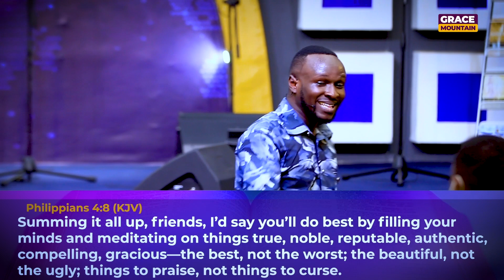The Act Of Gratitude 3 || Full Video || Pastor Elvis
Thank you for your generosity.